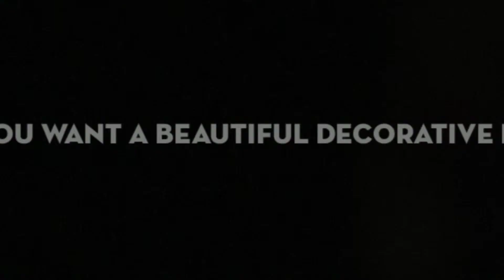Artisan Treasures Fine Gifts and Jewelry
Offering fine gifts and jewelry, located in Shoppes on the Green, in Weston. We carry a large assortment of Talavera pottery and decorative items.